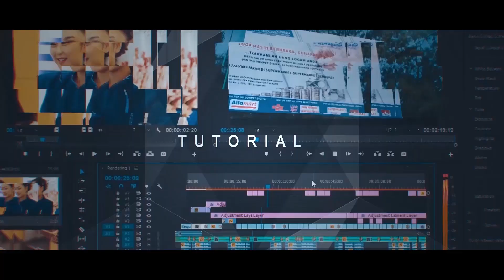Kota Manado - Suasana Natal 2019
Kesibukan lalu lintas di Manado, saat menjelang Natal...